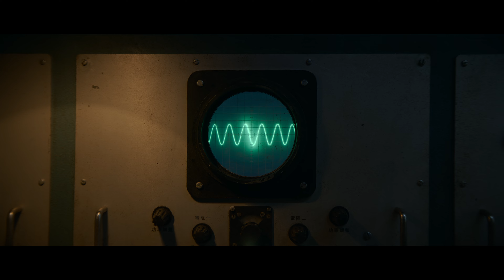3 Body Problem (Seizoen 1 Teaser 2 ondertiteld) | Trailer in het Nederlands | Netflix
Een hechte groep briljante wetenschappers onderzoekt samen met een vasthoudende rechercheur een reeks bizarre gebeurtenissen die aantonen dat de mensheid niet alleen is.

About 3 Body Problem:

A young woman’s fateful decision in 1960s China reverberates across space and time into the present day. When the laws of nature inexplicably unravel before their eyes, a close-knit group of brilliant scientists join forces with an unorthodox detective to confront the greatest threat in humanity’s history.

The series stars (in alpha order) Jovan Adepo, John Bradley, Rosalind Chao, Liam Cunningham, Eiza González, Jess Hong, Marlo Kelly, Alex Sharp, Sea Shimooka, Zine Tseng, Saamer Usmani, Benedict Wong and Jonathan Pryce.

David Benioff and D.B. Weiss (Game of Thrones) and Alexander Woo (The Terror: Infamy, True Blood) are co-creators, executive producers and writers of the series. Bernadette Caulfield (Game of Thrones, The X-Files) is Executive Producer. Rian Johnson (Knives Out, Star Wars: Episode VIII - The Last Jedi), Ram Bergman and Nena Rodrigue are Executive Producers for T-Street. Qi Lin,  the late former Chairman of Yoozoo Group, and Jilong Zhao, CEO of the rights-holder, The Three-Body Universe, are Executive Producers, along with Xiaosong Gao and Lauren Ma. Plan B Entertainment's Brad Pitt, Jeremy Kleiner and Dede Gardner are Executive Producers. Rosamund Pike and Robie Uniacke are Executive Producers for Primitive Streak.  Derek Tsang and Andrew Stanton will direct and co-executive produce. Additional directors include Jeremy Podeswa and Minkie Spiro.

ADDITIONAL KEY CREDITS AND INFORMATION

Episodes: 8 episodes x 1 hour

Guest Starring: John Dagleish, Adrian Edmondson), Vedette Lim, Gerard Monaco, Eve Ridley, Ben Schnetzer

Based on the books by Liu Cixin

Directors:  Derek Tsang (101, 102), Andrew Stanton (103), Minkie Spiro (104-106), Jeremy Podeswa (107, 108)

Writers: David Benioff, D.B. Weiss, Alexander Woo (101),  Rose Cartwright (102), Alexander Woo (103, 106), Madhuri Shekar (104), David Benioff & D.B. Weiss (105, 107, 108)

Directors of Photography: Jonathan Freeman (101, 102), Richard Donnelly (101, 102), PJ Dillon (103, 107, 108), Martin Ahlgren (104-106)

Production Designer: Deborah Riley

Costume Designer:  Michael Wilkinson

Hair and Makeup Designer: Emma Scott

Prosthetics Designer: Tristan Versluis

Stunt Coordinator: Rowley Irlam

Property Master: Jack Garwood

Set Decorator: Andrew McCarthy

Green Screen Supervisor: Éamonn McKinney

Construction Manager: Keith Perry

Dialogue Coaches: Helen Ashton, Sarah Shepherd

Visual Effects Producer: Steve Kullback

Visual Effects Supervisors: Stefen Fangmeier, Rainer Gombos

SFX Supervisor: Mike Dawson

Casting by Nina Gold, Robert Sterne

China Casting Consultant: Sun Yan

Filming Locations: Shepperton Studios and various locations in the UK, UN Headquarters in New York City, Hawthorne & Vedra Beach, Florida, and Spain

3 Body Problem
Trailer in het Nederlands (Seizoen 1 Teaser 2 ondertiteld)
Netflix

Première op Netflix op 21 maart 2024

Drama's, Thrillers, Scifi, Dramaseries, Scifi-series, Series gebaseerd op een boek, Amerikaanse series, Thrillerseries, Hersenbrekend, Intellectueel, Scifi-serie, Epic World, Fantasierijk, Scifi met aliens, Thriller
Jess Hong, Liam Cunningham, Eiza González, Jovan Adepo, Jonathan Pryce, David Benioff, D.B. Weiss, Alexander Woo

A16 Niet aanbevolen voor jonger dan 16 jaarextreme violence, drugs, inappropriate language